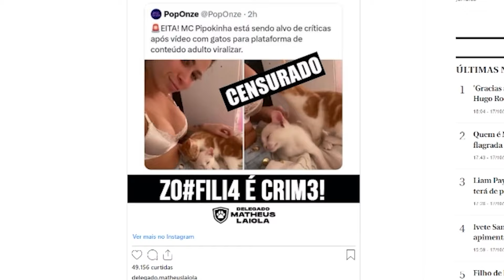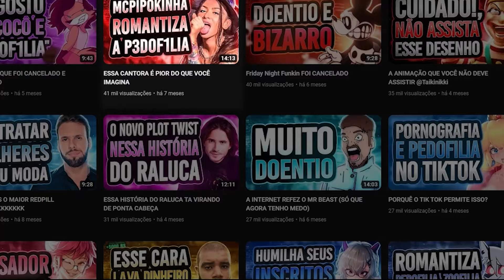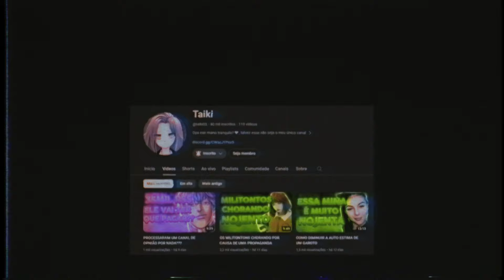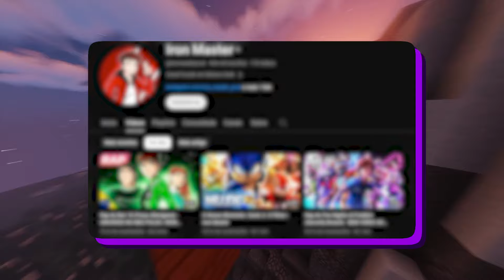MC PIPOKINHA AGORA VIROU RAPER GEEKER?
Opa Eae Mano Tranquilo?💜

▶Mc pipokinha é um cantora funkeira que  tem ficado muito famosa  nesses últimos anos, principalmente por causa de musicas como a "bota na pipokinha" e tava tudo bem a mulher seguia fazendo o seu trabalho.

O problema é que em uma das suas novas musicas uma mais precisamente chamada "ta na hora de virar heroi", a MC pipokinha basicamente roubou o beat de um canal de rap geek o iron master e é exatamente  sobre isso oq eu tenho muita coisa pra conversar contigo hoje.

Pse  nada de hazbin hotel foi cancelado, fnaf o filme foi cancelado ou até mesmo essa trend do tiktok é perigosa, o vídeo de hoje é sobre a MC pipokinha e como ela roubou o beat do iron master.

Me inspiro em canais como o Gabbe o Ramses e o Fey, ( no Diggo também, mas isso dae vocês já  devem saber).